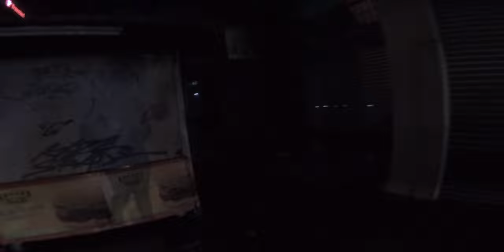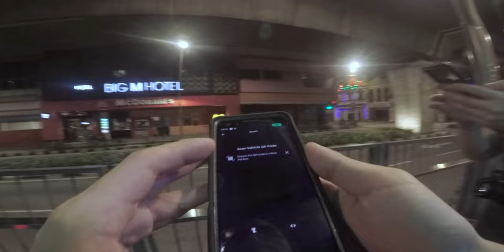Film Photography as a Leisure Pursuit (w/ Calvin Fernandez) || EP.1 Walk & Talk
Yes, I googled a synonym for hobby. New video idea and I hope you guys enjoy this one! Had a great conversation with the lil bro on his creative endeavours while balancing with his career life.

Shooting this photowalk on the Canon EOS 1N + Canon EF 85mm f1.4L IS USM + Cinestill 800T.